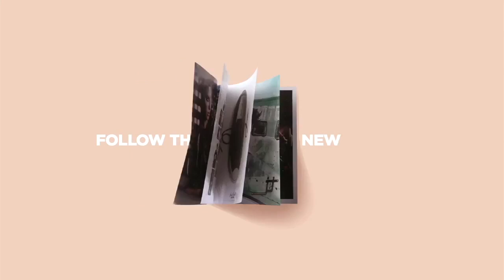Follow Magazine / Original Soundtrack by TDL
Follow Magazine campaign by DM9DDB Sao Paulo / Original Soundtrack by TDL